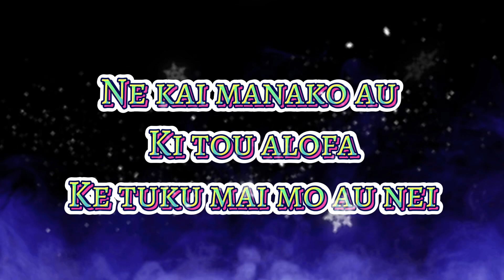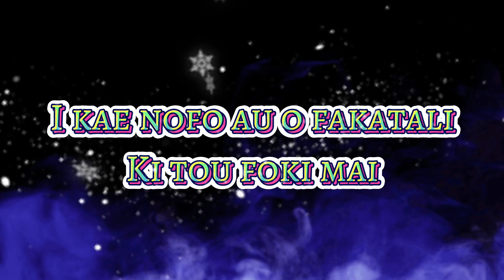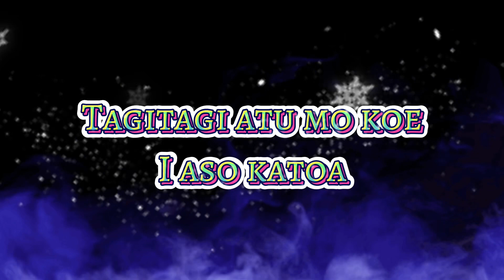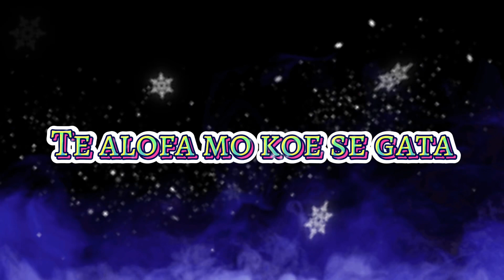Tuvaluan Karaoke Version (Tamafine Sofaea) Gzone😎😎😎